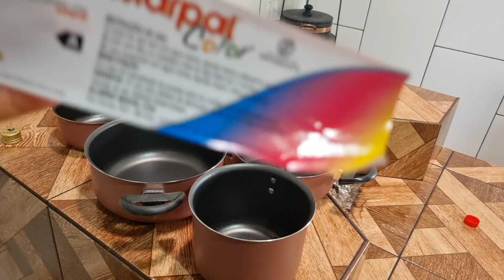retirando a decoração de natal/ comprei panelas novas e fiz a cura/ sobremesa e almoço de domingo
Mais um vídeo feito  com todo  amor e carinho pra vocês, espero que gostem!
Já é inscrito aqui no canal? Temos vídeos 4 vezes por semana!

Centro
Licínio de Almeida
N 86
CEP 46330000
 Agrocamp